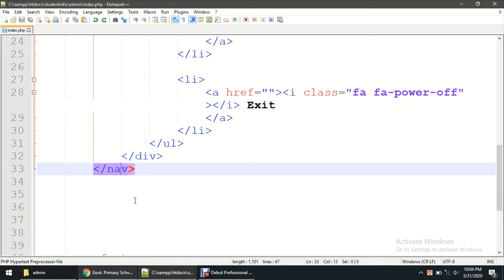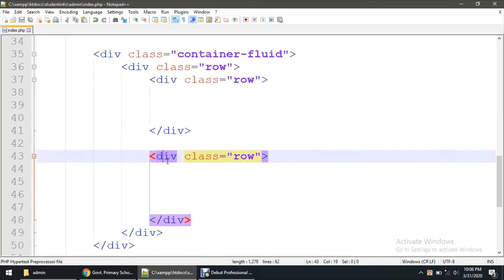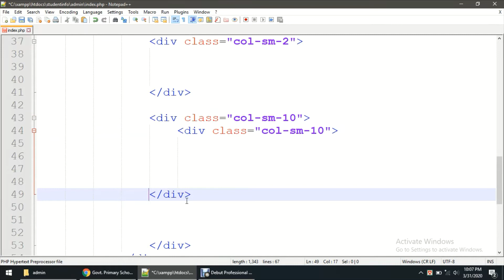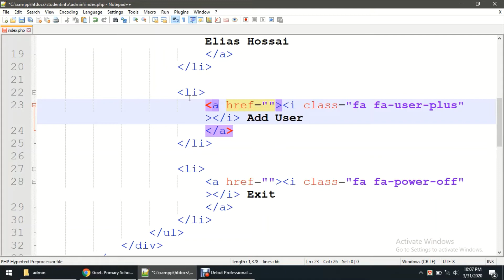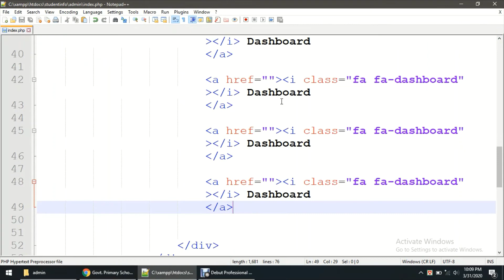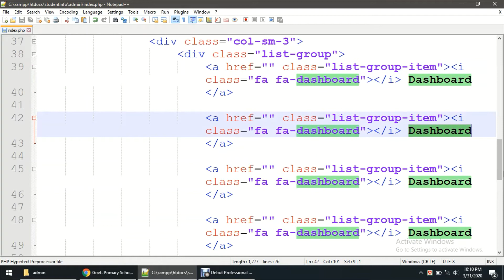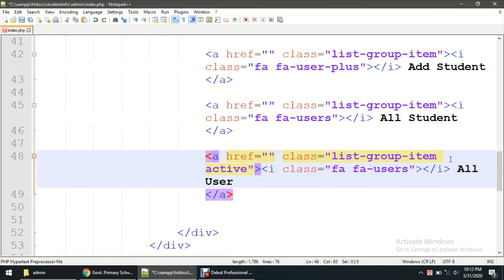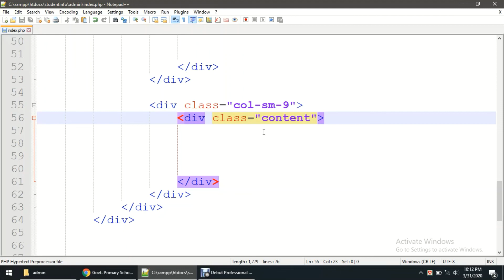SMS Part-19 | PHP Bangla | mysqli | Database | Project | Elias Hossain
SQL Language | Mysqli Connection
How to insert data in php mysql database?
PHP database connection
Student Management System project in php
school management system project in php
mysqli database tutorial bangla
Database Design
Table Design
PHP Project
(SMS Part-19)
Elias Hossain
ইলিয়াছ হোসাইন
PHP Bangla Tutorial
Programmer Elias Hossain